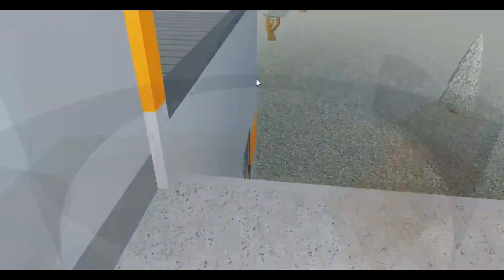Come on down to Obama's shop! [Obama's Ad]